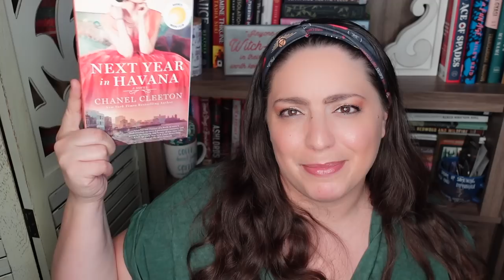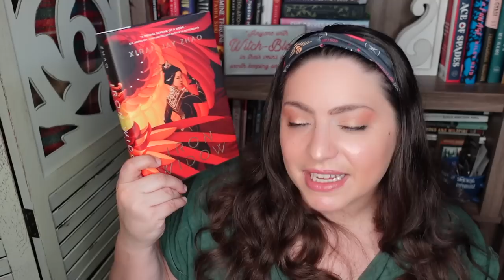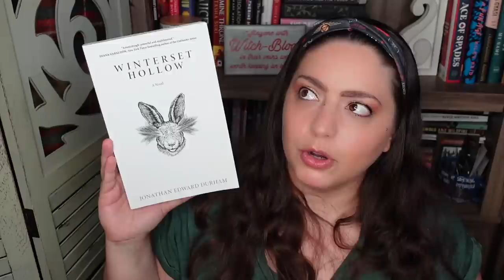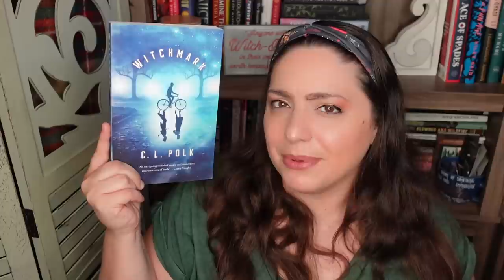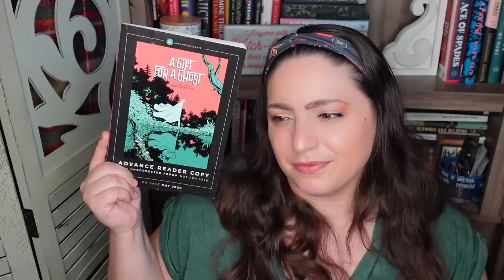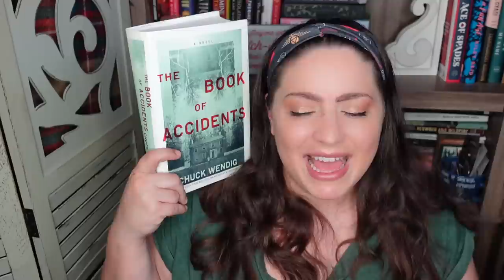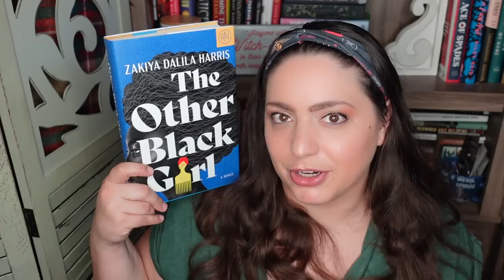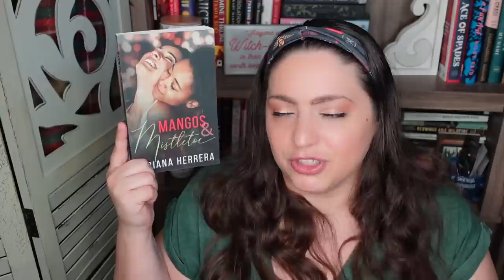AMAZING Start to the Month! December Mid-Month Reading Check In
It's been an amazing month for reading so far!! Let's talk about it in my December mid-month reading wrap up. I read some fantastic things!

BOOKS MENTIONED
The Hawthorne School by Sylvie Perry
*Next Year in Havana Chanel Cleeton
*How the Dukes Stole Christmas Tessa Dare et al
*Iron Widow Xiran Jay Zhao
*Winterset Hollow Jonathan Edward Durham
*Better off Wed Susannah Craig
*Witchmark CL Polk
*Djeliya Juni Ba
*A Gift for a Ghost Borja Gonzalez
*African Town Irene Latham & Charles Waters
*Where the Drowned Girls Go Seanan McGuire
*The Book of Accidents Chuck Wendig
*Shattered Midnight Dhonielle Clayton
*The Other Black Girl Zakiya Delilah Harris
*Diary of a Young Naturalist Dara McAnulty
*Mangos & Mistletoe Adriana Herrera

EQUIPMENT
Ring Light

527 Hudson St. # 20030